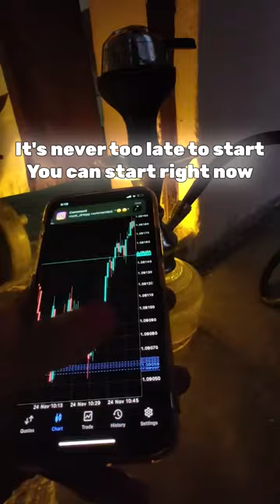Arbitrage Trade Ripple | XRP Crypto Trading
Sell on Bybixc (80.000$ without KYC)